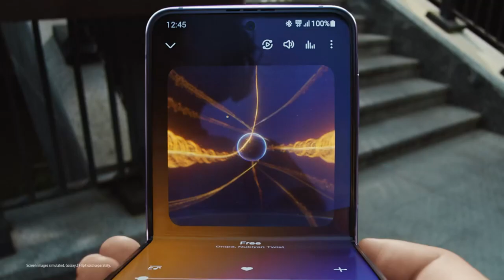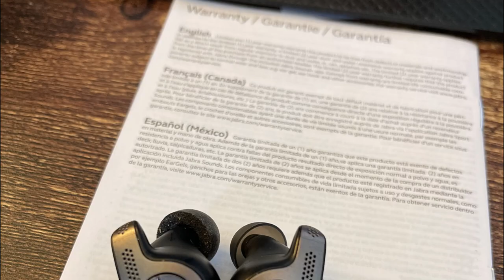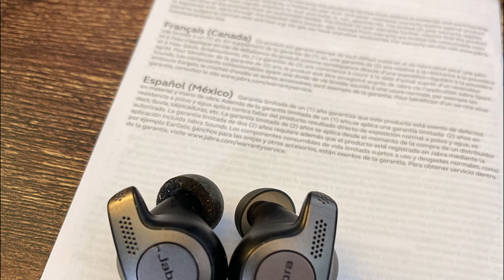Best Headphones for Workout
Are you looking for the best Workout Headphones? If so you come to the right place.

*** Links to our top 5 best Workout Headphones listed in this video ***
1. Beats Fit Pro
2. SAMSUNG Galaxy Buds 2 Pro
3. Adidas RPD-01
4. Jabra Elite 85t
5. Bose Sport Earbuds

     owners.